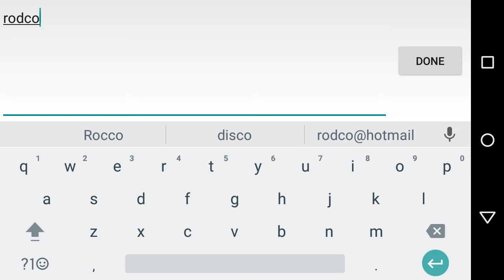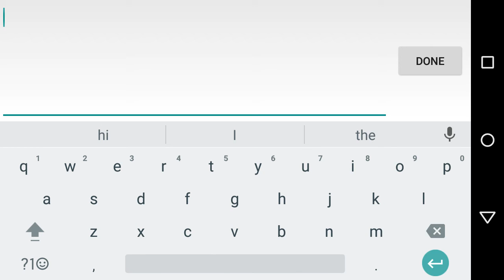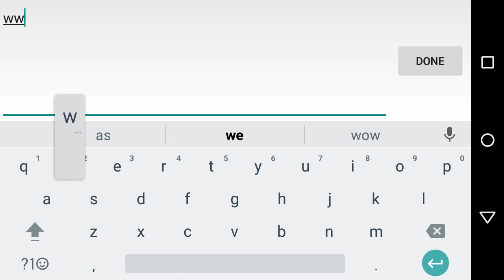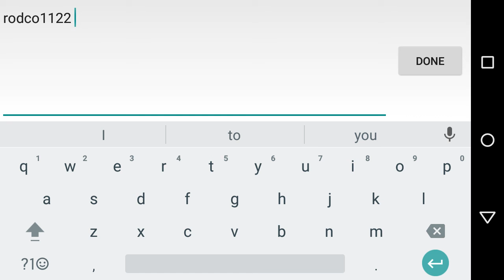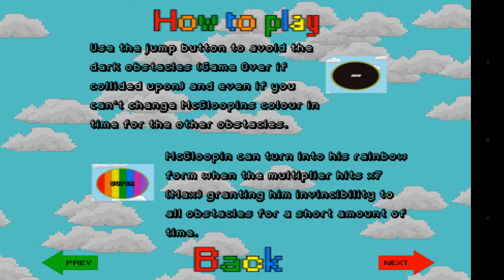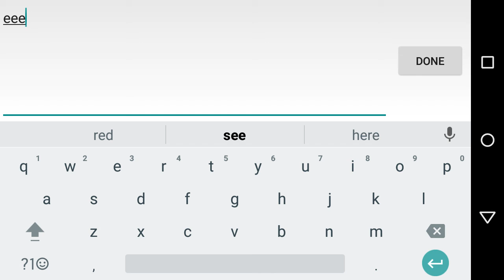Slimebow (it's a fun mobile game)